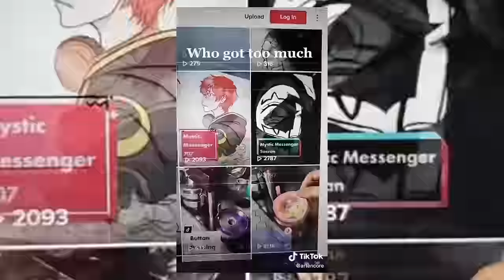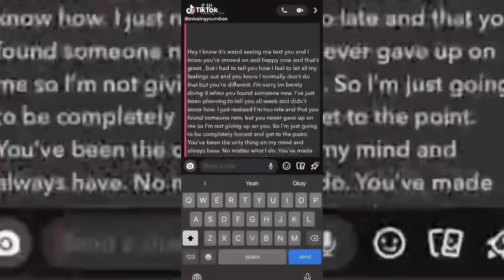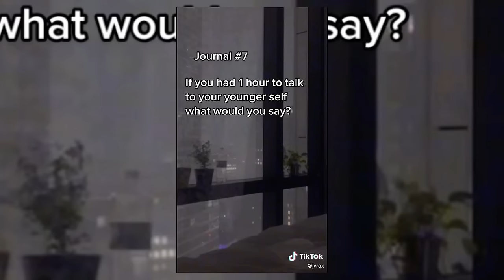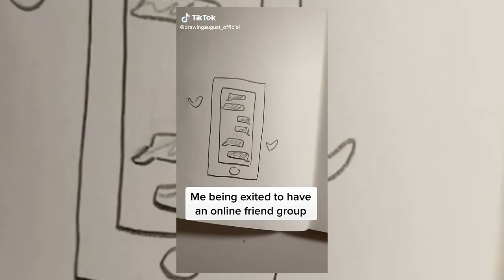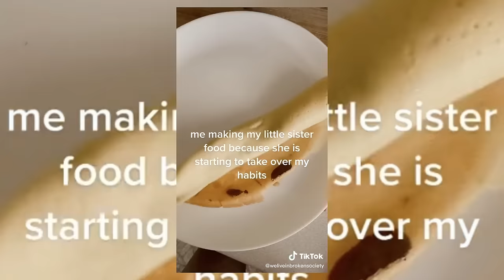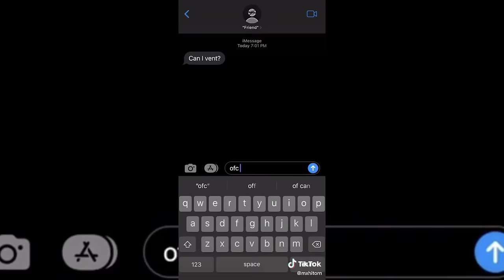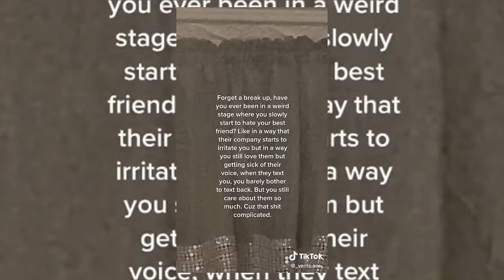Vent TikTok Compilation #43 | Vent Toker